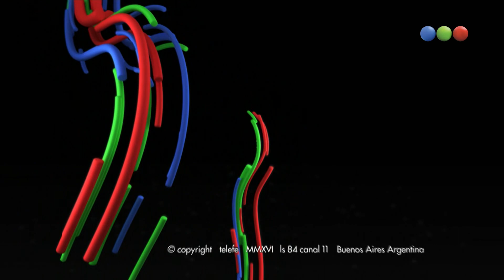Programa 131 - Temporada 01 - NotiCampi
“NotiCampi” es un resumen diario de noticias con el inigualable humor de Martín “Campi” Campilongo e innumerables personajes: Antonio, Julio Barba, Jorge Achis, Axel Kukurucho, Margarita Stublazer, Francisco, José Ottavix, Miguel Rumano, Horacio Paganini, Roberto Pizza y muchos más.
Un programa donde pasa de todo mientras pasan todos, con móviles en vivo, invitados y toda la actualidad vista con una mirada ingeniosa y divertida.